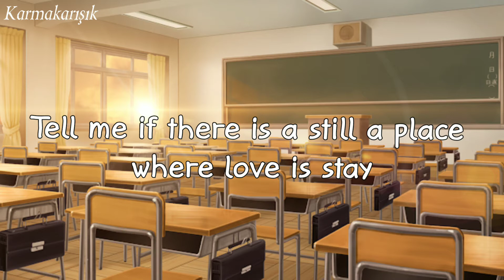Feridun Düzağaç- Boş Ders (English)